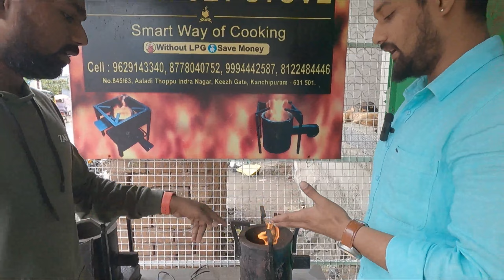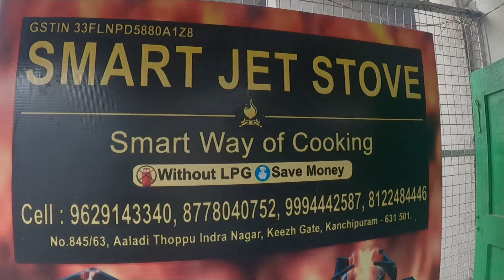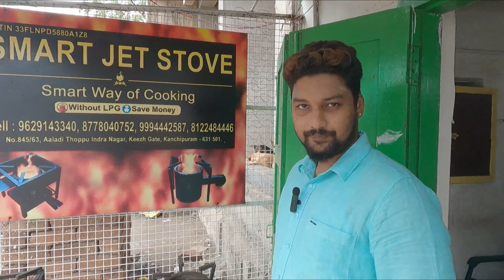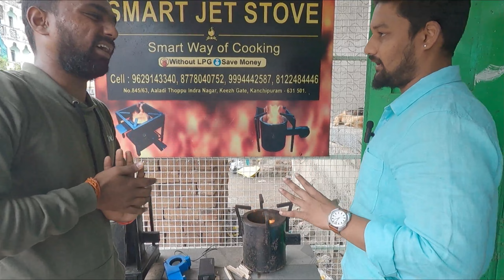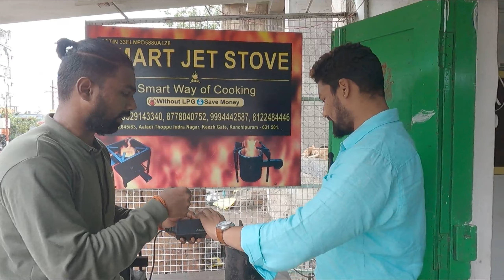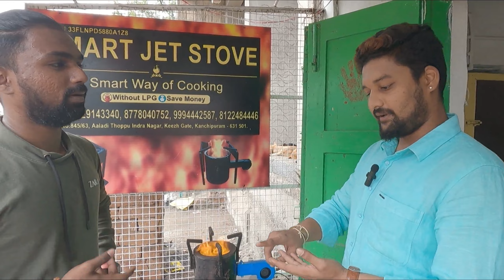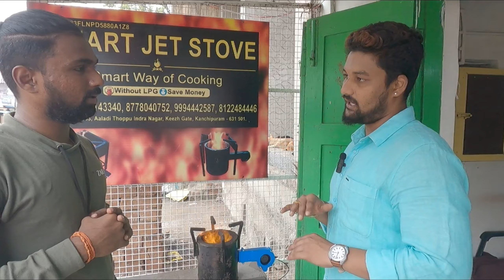5 ரூபாய் விறகு போதும் | Wood Stove | GAS இல்லாமல் சமைக்கலாம் | Vimals lifestyle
SHOP ADDRESS

SMART JET STOVE
NO.845/63,Aaladi Thoppu Indra Nagar,
Keezh Gate,
Kanchipuram-631501.

விளம்பர தொடர்புக்கு
For advertising contact👇